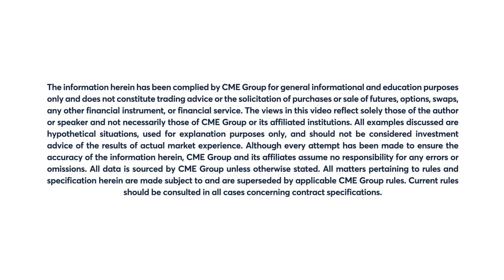July 9 Grains Commentary: Scott Shellady